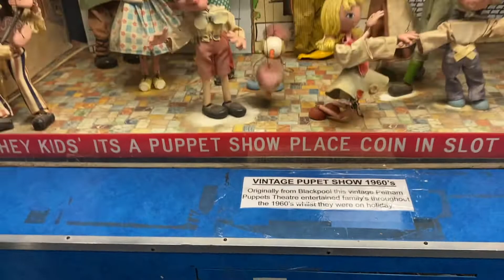Pelham Puppet Machine at Brooks Collectables and Toy Museum